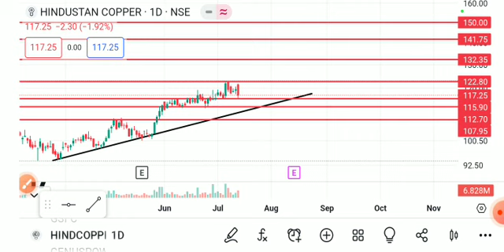HINDUSTAN COPPER SHARE LATEST NEWS TODAY, HINDUSTAN COPPER ANALYSIS,HINDUSTAN COPPER SHARE TARGET